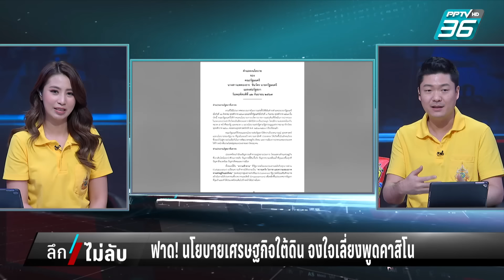ฝ่ายค้านฟาด ! นโยบายเศรษฐกิจใต้ดิน รบ.จงใจเลี่ยงพูดถึง “คาสิโน” | ลึกไม่ลับ | 9 ก.ย. 67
หากดูในคำแถลงนโยบายของรัฐบาล หนึ่งในนโยบายเร่งด่วนที่จะเดินหน้าทำทันที คือ การนำเงินนอกระบบภาษีและเงินใต้ดินขึ้นมาให้ถูกกฎหมาย นโยบายนี้จะหมายถึงการผลักดันการผลักดันร่างกฎหมาย “เอ็นเตอร์เทนเมนต์คอมเพล็กซ์พ่วงคาสิโน” ก่อนหน้านี้มีความเห็นคัดค้านจากหลายฝ่ายว่าอาจจะได้ไม่คุ้มเสียทั้งผลกระทบต่อสังคม เอื้อประโยชน์กับนายทุนใหญ่ อย่างคุณไพศาล พืชมงคล ก็ออกมาเตือนว่า นโยบายนี้ขัดกับยุทธศาสตร์ชาติ 20 ปี สุดท้ายจะไปจบที่ศาล รธน.แน่นอน  วันนี้ดิฉันได้สอบถามความเห็นเรื่องนี้จากแหล่งข่าวหลายท่านทั้ง

อย่างคุณรังสิมัน โรม บอกว่า ขณะที่ท่าทีของพรรคร่วมอย่างภูมิใจไทย ก่อนหน้านี้ก็แสดงท่าทีคัดค้าน ปรากฎว่าวันนี้คุณอนุทิน ให้สัมภาษณ์กลับลำบอก ไม่ได้ค้านเลย